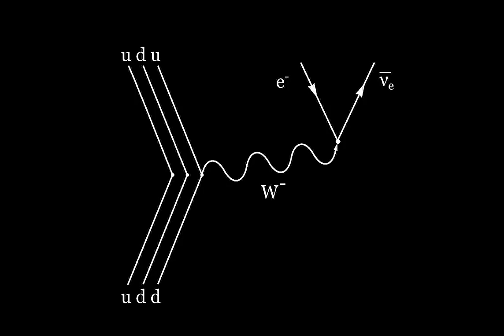The Beta decay - 3D Blender animation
A Blender animation showing the transformation from a neutron to a proton during beta decay.